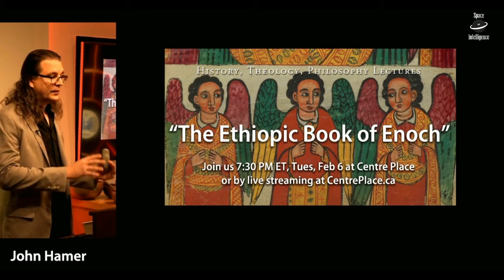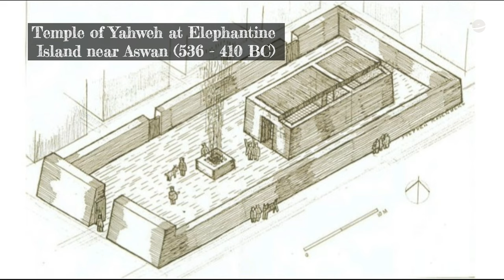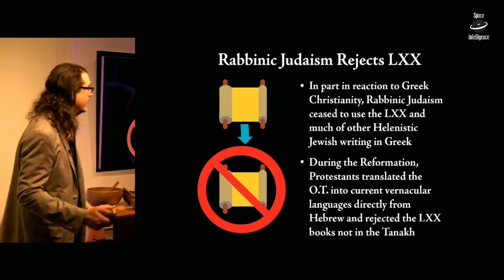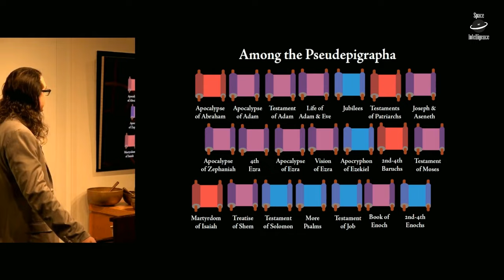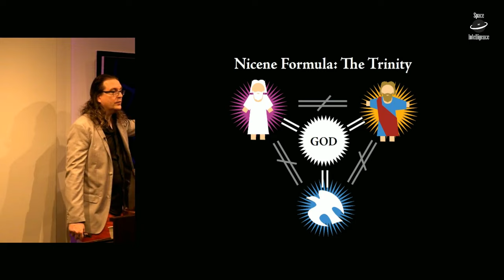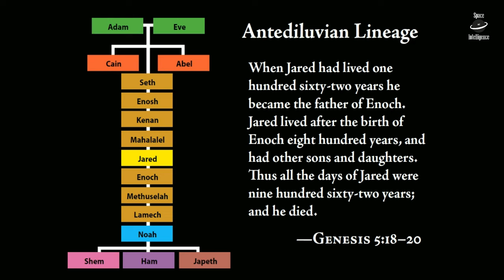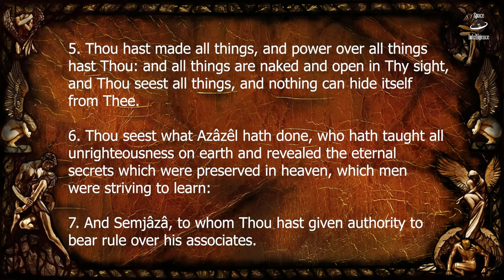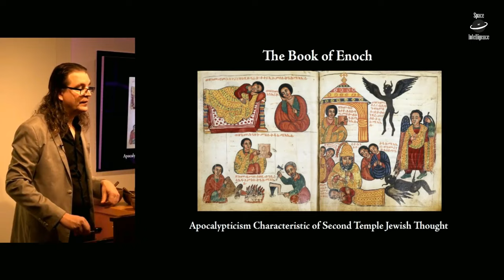Book of Enoch | The Ethiopian Bible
2021